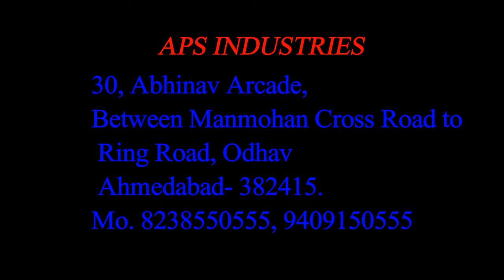Almond Cracking Shelling Machine Almond Shell skin Removing Machine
Almond shelling machine is one necessary shelling machine in almond processing factories. We offer different capacity(200+1000 kg/h) to meet your demand. How can we crack almonds fully without breaking inner kernel? It depends on the gap almond passing through. Small almonds cannot get cracked while large almonds will be pulverized. So if your almonds are of different size, you’d better grade them firstly.  Do not throw almond shells away, as they can be furthered made into compost products such as animal bedding material or co-gen plants for energy production.

We have almond machinery last 20 years to manufacturer and supplier.
we all type food processing machine manufacturer almond,peanut,dry fruit.